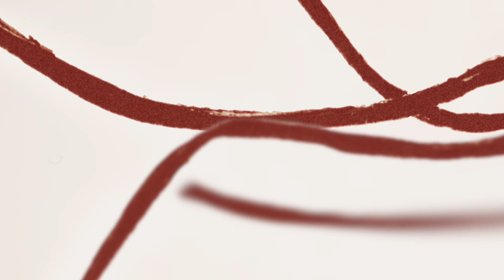Jacob Gurevitsch - Villa Longa - 0308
Music For Dreams are proud to announce the release of Jacob Gurevitsch’ new album

It is the fourth LP from the Danish guitarist with the Spanish guitar, whose world of misty, Mediterranean romance is charming listeners all over the world.

El Terreno is named after the neighborhood in Palma, Mallorca, in which Gurevitsch wrote it over the past couple of years. The tranquility and beauty of this setting is reflected in the music: eight songs of Gurevitsch’ Spanish guitar meandering through the cobblestone streets, idling on town squares frozen in the afternoon sun, drifting on the perfumed evening air.

Two special guests feature on the album. On ‘For Your Love’ the legendary Cuban jazz trumpetist Arturo Sandoval is invited to play along. And on ‘Santa Teresa’ the esteemed Danish rock singer Annisette lends her characteristic smoky phrases to the drama. Throughout the album, Gurevitsch’ Spanish guitar is accompanied by a band of drums, percussion, bass and keyboards.

The release of El Terreno comes after Jacob Gurevitsch’ national tour, which sees him play two sold out nights at DR Koncerthuset on November 1 and 2.